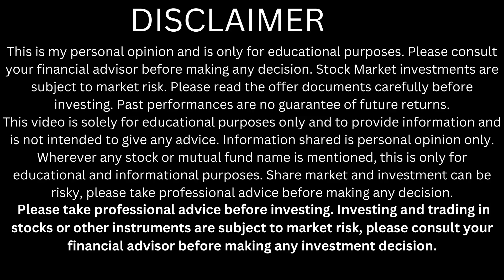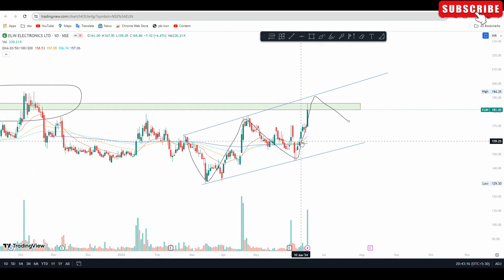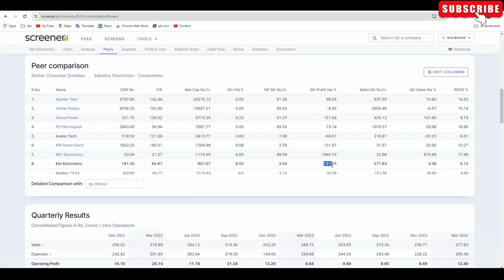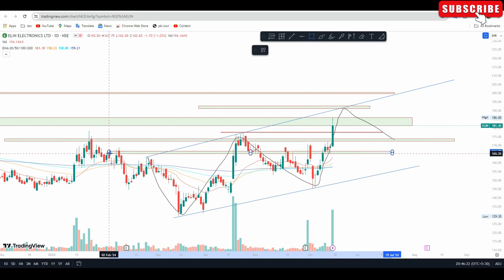elin electronics share latest news | elin electronics share target | elin electronics share breakout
Happy trading,
Shubham yadav